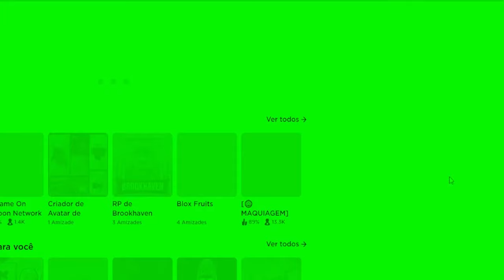6 NOVOS ITENS GRÁTIS ESPECIAIS DE ABRIL! 😱😳